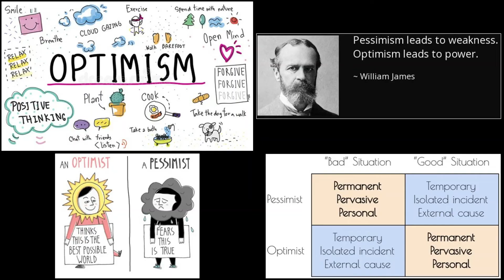Learned Optimism by Martin E.P. Seligman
Offering many simple techniques anyone can practice, Dr. Seligman explains how to break an “I–give–up” habit, develop a more constructive explanatory style for interpreting your behavior, and experience the benefits of a more positive interior dialogue.

With generous additional advice on how to encourage optimistic behavior at school, at work and in children, Learned Optimism is both profound and practical—and valuable for every phase of life.

Optimists see problems as temporary, pessimists as permanent.
Optimists see problems as specific to a situation, pessimists make them a general case.
Optimists see problems as externally caused, pessimists blame themselves.